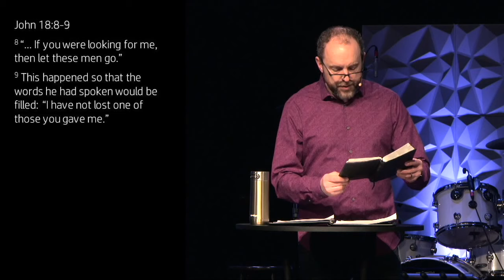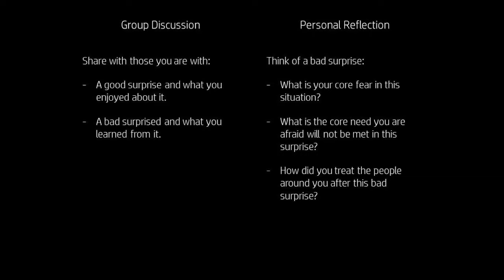Living With Surprise...That's Our World // Heartland Alliance Church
Heartland Alliance Church // Living With Surprise...That's Our World // March 28-29, 2020